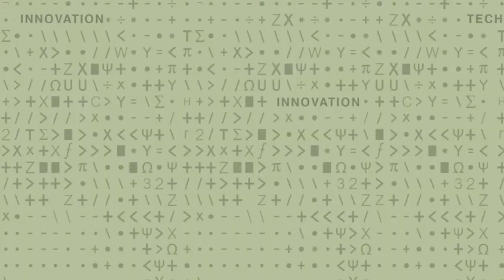Higher Education @ J-WEL with Faculty Director Hazel Sive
Professor Hazel Sive, Director of the Higher Education Collaborative @ J-WEL, provides an overview of the group's approach to working with its members.